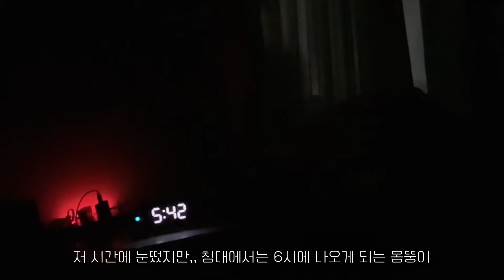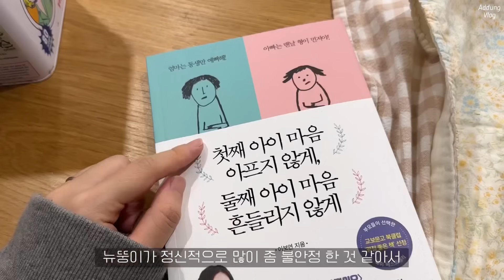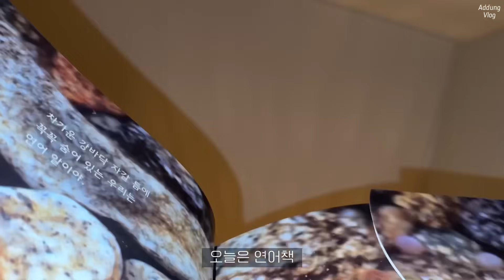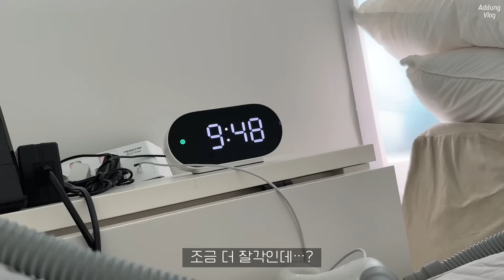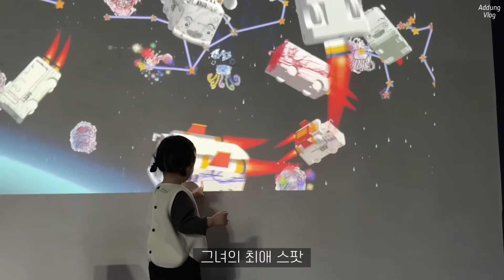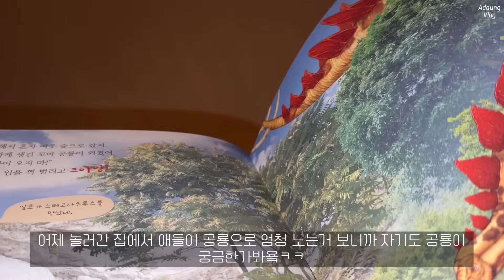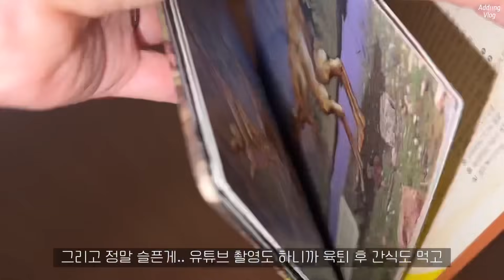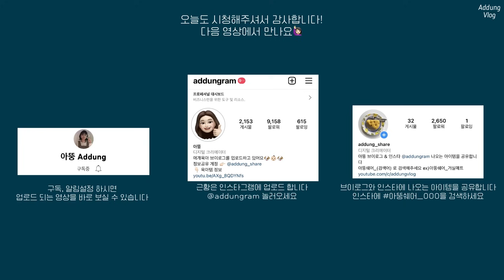워킹맘 브이로그 | 먹덧 시작… (feat. 6주차 임산부) | 지킬앤하이드 급 30개월 아기 육아 | 등원 거부의 시작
이 영상은 광고를 포함하지 않습니다.

예상치 못한 컨디션 난조로 조금 늦게 돌아오게 되었습니다🥹
갑작스럽게 입덧 시작 + 자도자도 졸림 + 무기력함 콤보로 지난주 어떻게 보냈는지도 모르겠어요,,

그래도 너무 늦어지지 않게 하려고 주말 틈틈히 편집해서 돌아와씁니다..!
분량이 좀 짧아 죄송해요🥹 당분간은 양해 부탁 드리겠습니다🙇🏻‍♀️

그리고 영상 맨 끝에 언급하는데요!
저희 둘째 태명을 투표 받고 있슴니다..!

1.뭉동이 (뭉게가 보내준 동생, 가끔 몽둥이로 말하게됨 ^^;;)
2.뭉선이 (뭉게가 보내준 선물, 발음이 가장 쉬움)
3.몽뭉이 (뭉게가 꿈에 나와서 생긴 둘째, 아기를 강아지로도 부르기 때문에)
4.뭉뚱이 (뭉게가 보내준 뚱이, 뉴뚱이랑 끝자리 라임)

투표 부탁 드립니다…❤️ 여러분이 정해주신대로 둘째 태명 가보자고〰️〰️

각종 정보 공유는 @addung_share 계정 참고 부탁 드립니다!